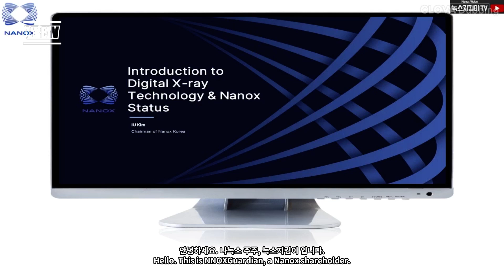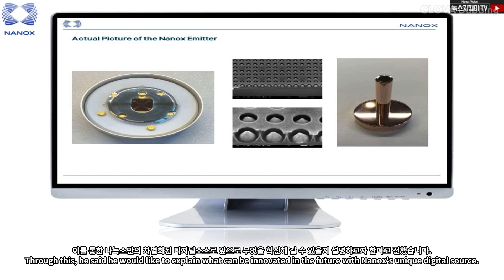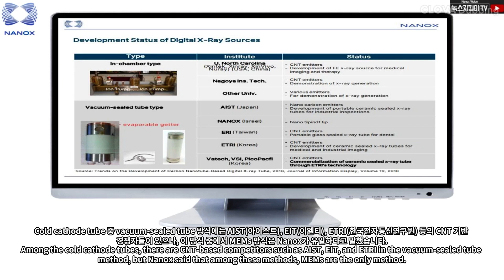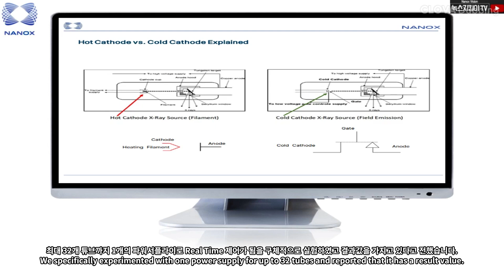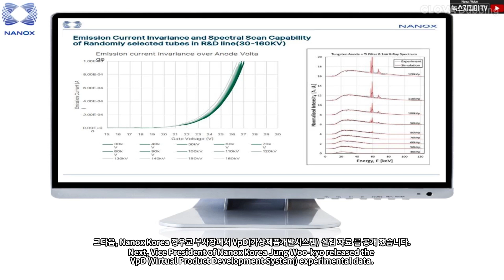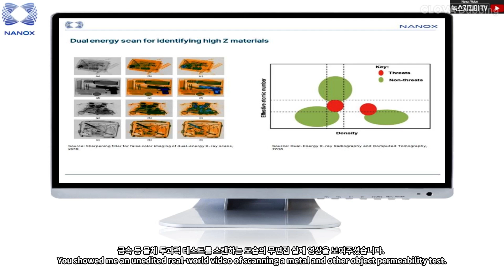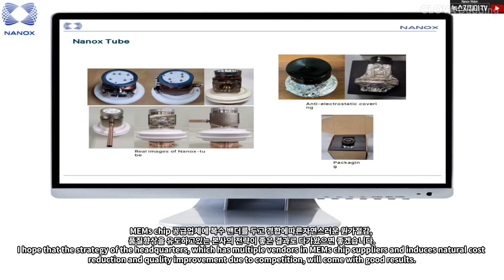나녹스 칩 튜브 실물, 홈페이지 업데이트 2023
드디어 나녹스 공식 홈페이지에 튜브, 칩 실물 사진으로 techincal presentation 업데이트가 되었습니다.
이는 2월 한국에서 진행한 연례행사 주주 미팅 , PPT자료와 동일합니다.